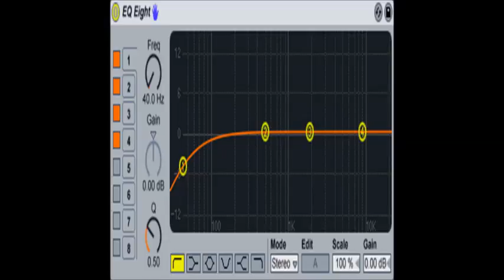Low End (TKDF & Oxy-B Sample)